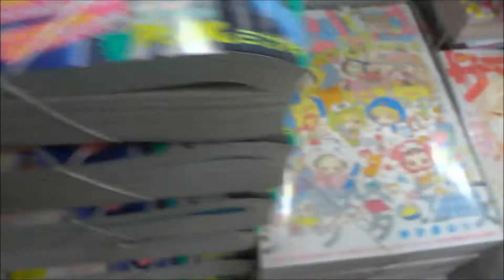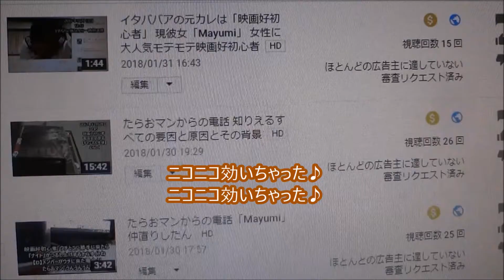プレミアCheese!(チーズ) 2018年 04 月号「年下彼氏が、私を大好きすぎるのです。」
【ニイタニ】
500万回再生達成
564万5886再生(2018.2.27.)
広島県内で動画が多いYOUTUBER(多分)
Hiroshima Prefecture
Itsukushima Shrine
 毎日投稿
広島youtuber
次世代 youtuber
１日10万回再生
１００万回以上再生されている動画、チャンネル